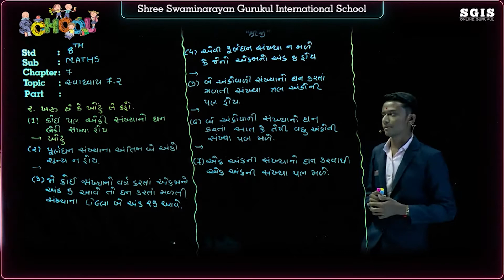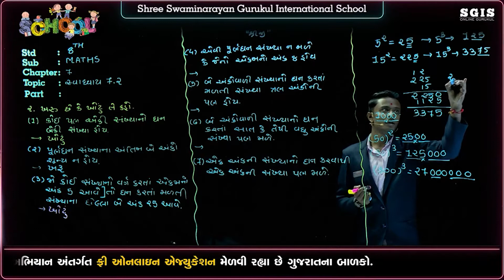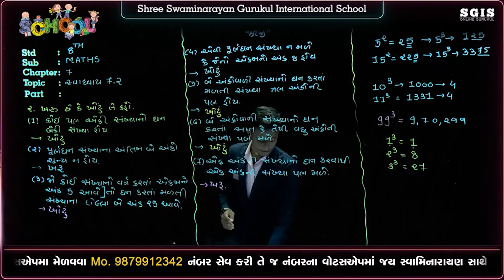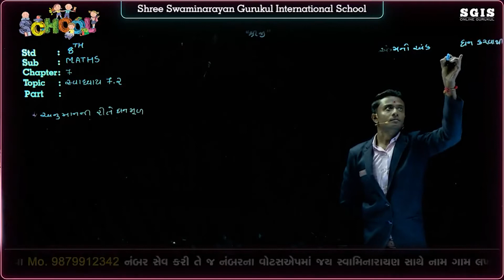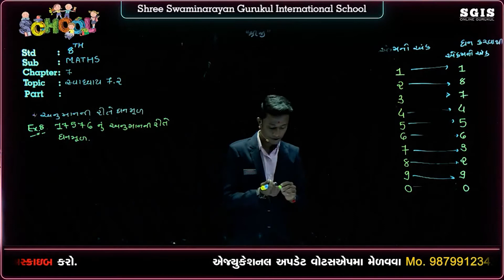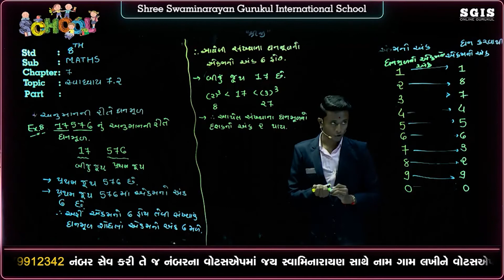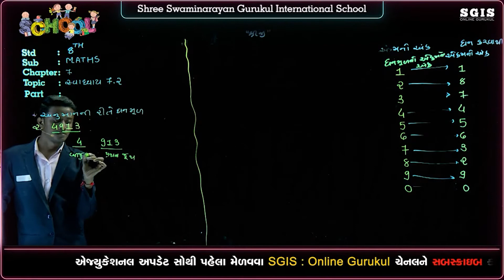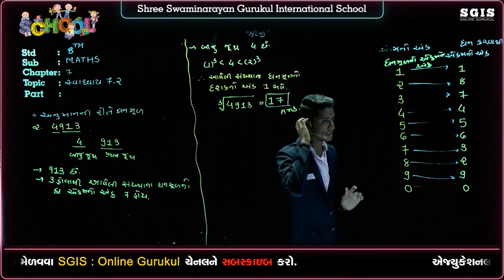SGIS | STD 08 Maths | Ch. 07 ઘન અને ઘનમૂળ | Part : 04 | G2373